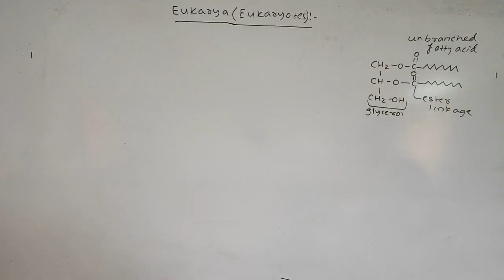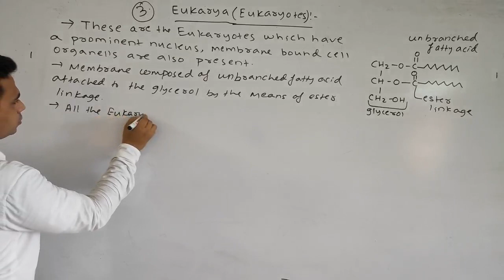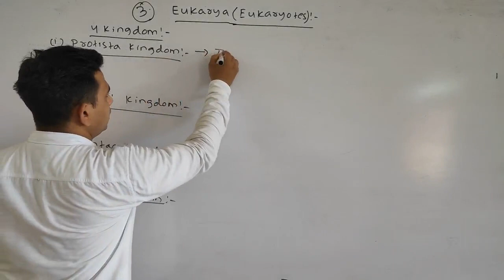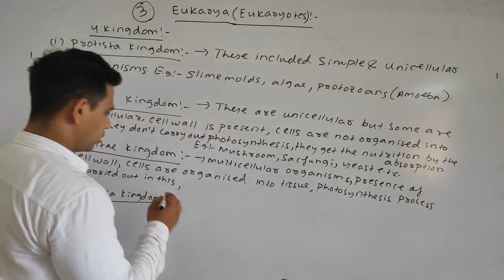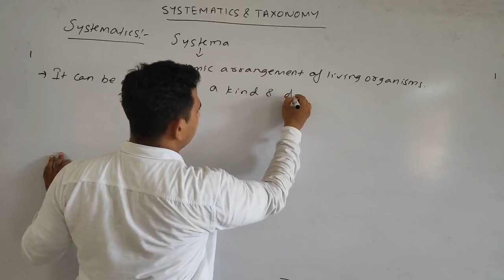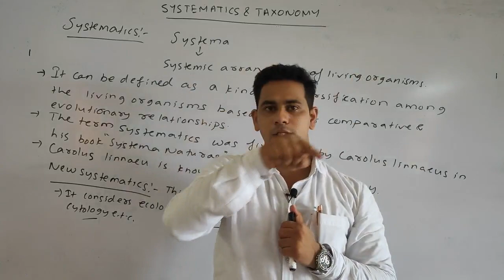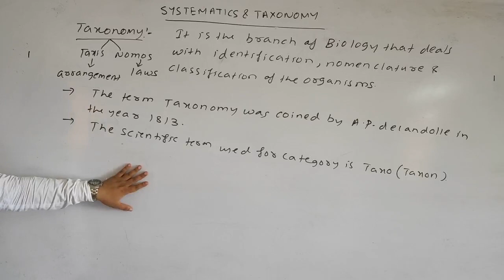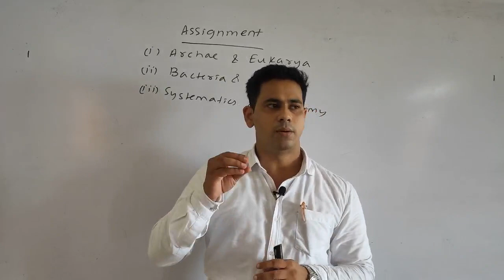Eukarya, Systematic & Taxonomy by Biswajyoti sahoo...